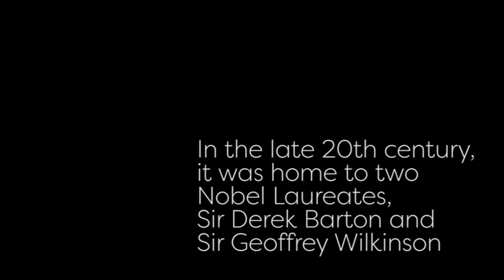The Chemistry Department at Imperial College London: A History, 1845–2000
Three Centuries of Excellence: The Story of a World-Famous Chemistry Department in the Heart of London

Why is the history of IC chemistry important? The department spans three centuries – the 19th, 20th and 21st, and today still deals with and looks forward to new challenges. It was the cradle of the British chemical industry – William Perkin, one of its first students, discovered the dye mauveine there and went on to produce it and other dyes on an industrial scale. Many other world-leading chemists and industrialists started at Imperial. Their story is a lively narrative of an extraordinary story.